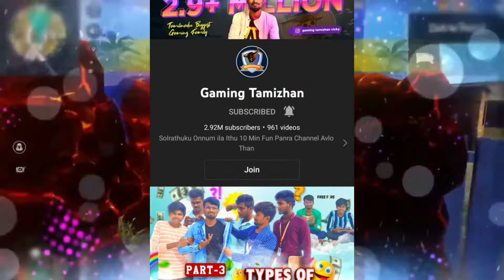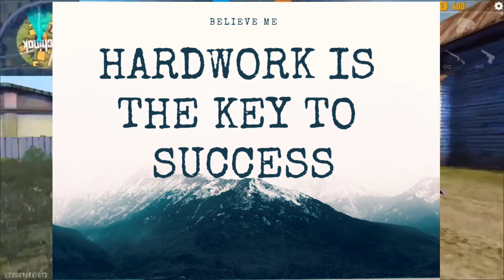GAMINGTAMIZHAN LIFE FULL STORY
@Gaming addiction  @Garena Free Fire LATAM  @Free Fire India Official  @Free Fire India Official